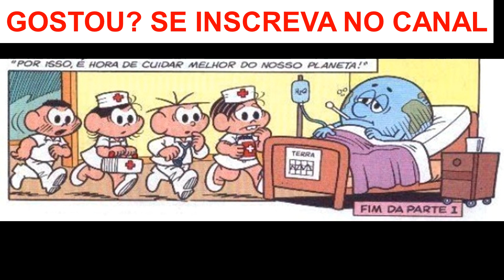Turma da Mônica e o Meio Ambiente - Parte 1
quadrinhos gibis turmadamonica - Lendo historinhas da Turma da Mônica no canal Bonecos da Lu. Quadrinhos narrados. Vamos aprender um pouco mais sobre cuidar do meio ambiente?